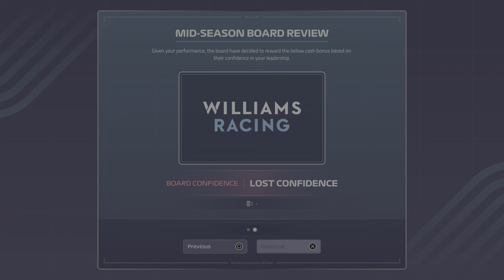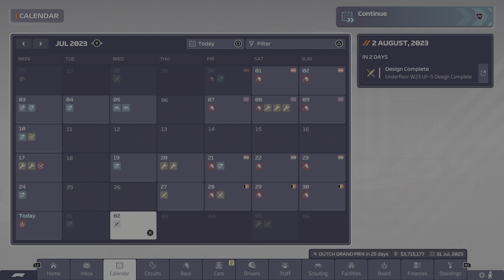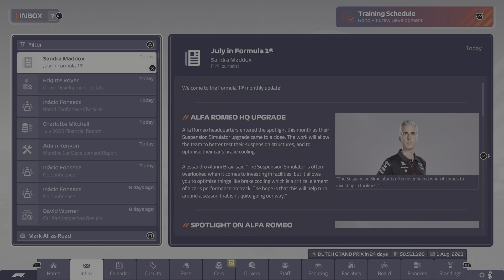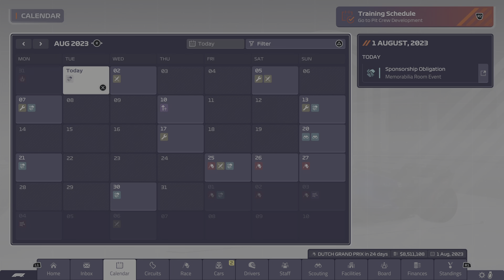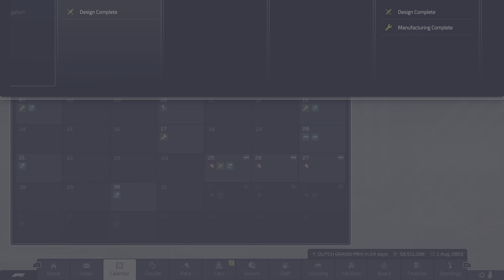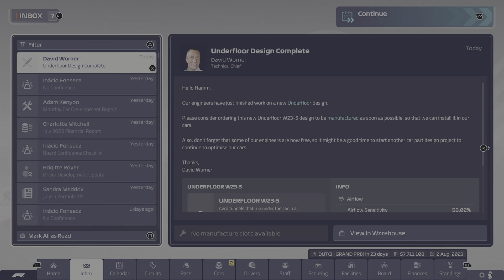F1 Manager 2023 Williams S1 Spa WOW Leaders crash, Albon fight for podium?